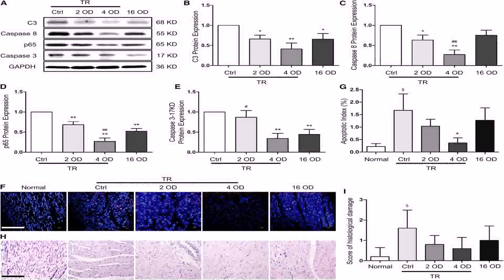Floor Plans With Basement Apartment